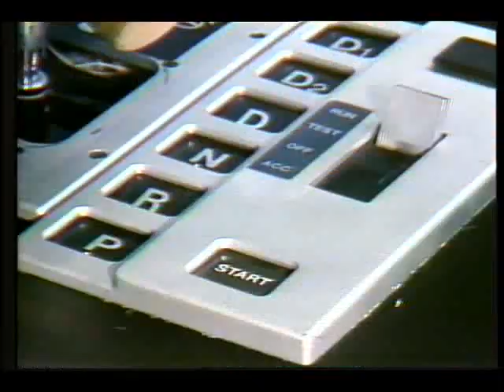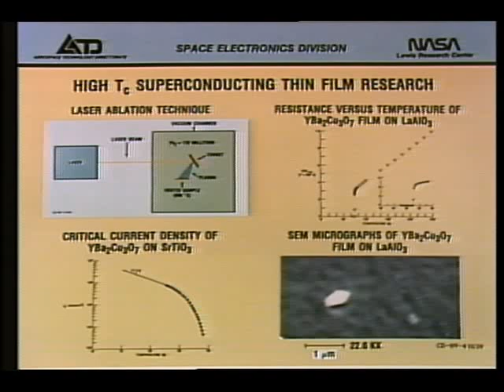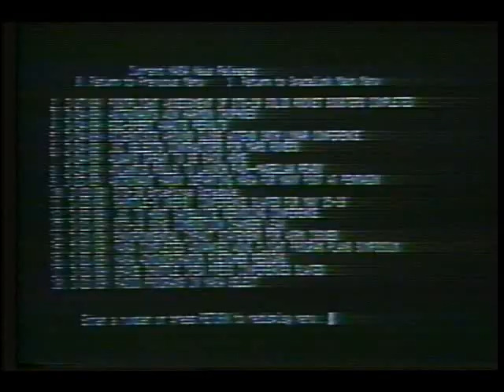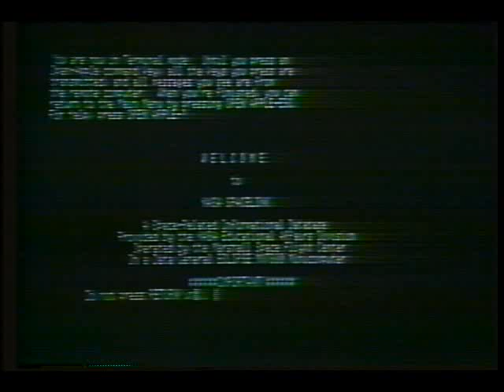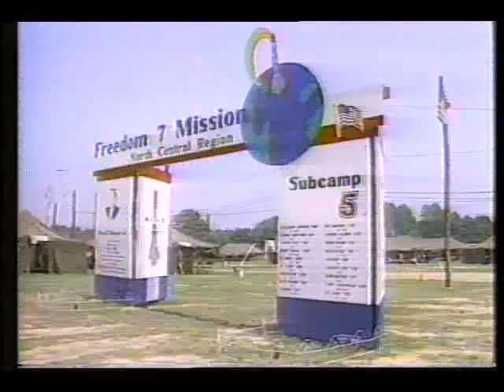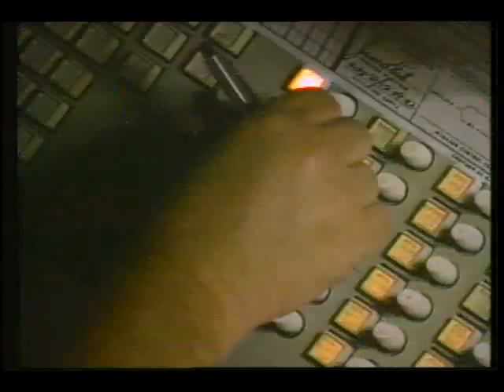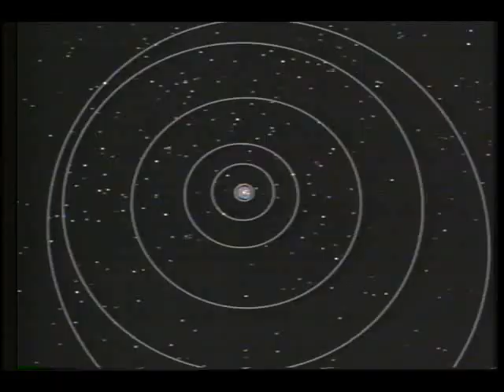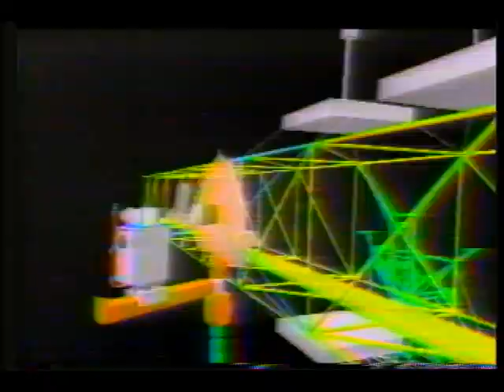NASA Report to Education, Volume 6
Segments include NASA Spacelink, STS-28 Mission, Voyager encounters Neptune, robotics development at GSFC, and the National Boy Scout Jamboree. Released Sep. 1989.